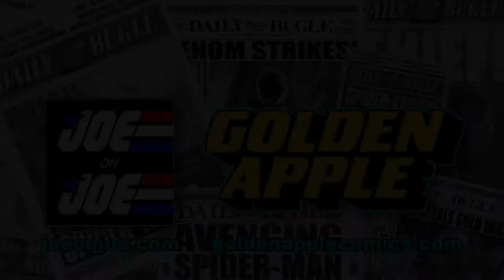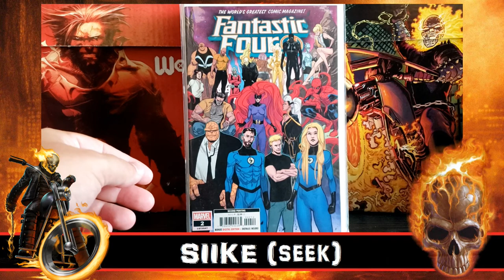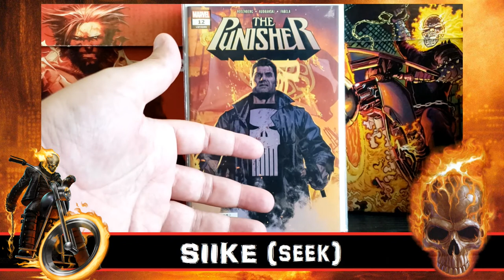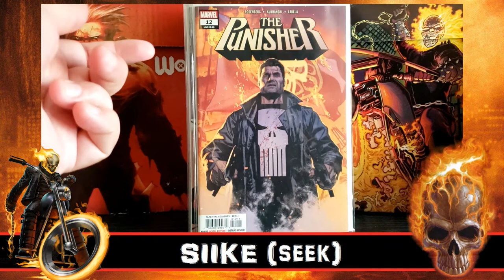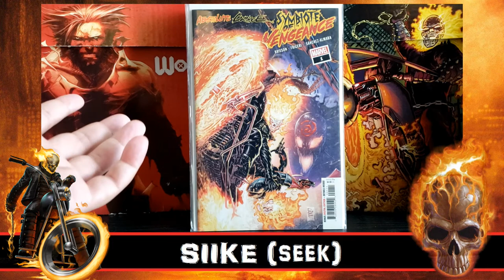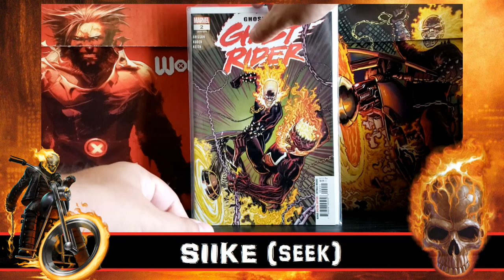Ghost Rider 2019 Series Cancelled